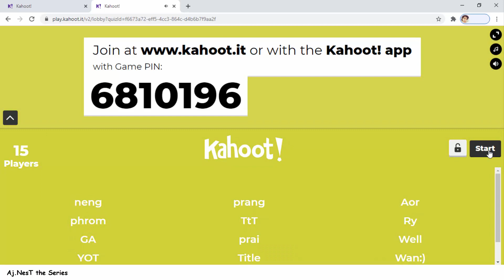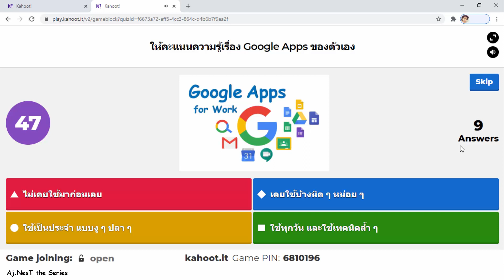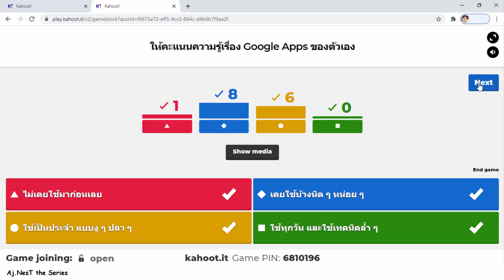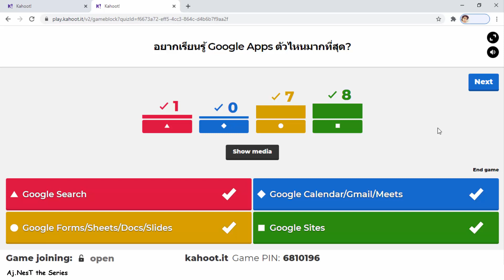ทำความรู้จักกับ Google Apps for Work EP.1 Introduction to Google Apps สำหรับใช้งานภายในองค์กร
ทำความรู้จักกับ Google Apps for Work EP.1 Introduction to Google Apps สำหรับใช้งานภายในองค์กรเอกสารประกอบการอบรม Google Apps for Digital Transformation สำหรับใช้ทำงานภายในองค์กร
รวม 11 เครื่องมือ
1. Google Classroom
2. Google Search
3. Google Calendar
4. Gmail
5. Google Meet
6. Google Drive
7. Google Forms
8. Google Sheets
9. Google Docs
10. Google Slides
11. Google Sites